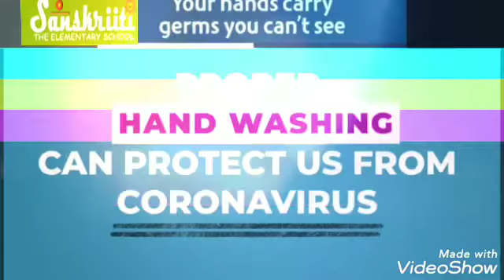Coronavirus Awareness Campaign# Sanskriiti#Prep Students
Small efforts from our students of Prep Class to spread awareness among masses for precautionary measures to be taken for Covid.